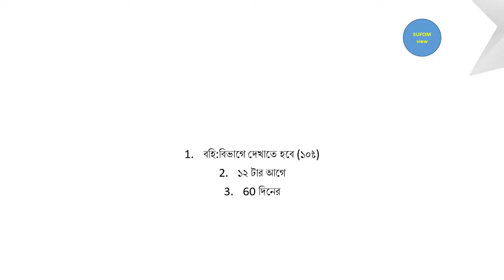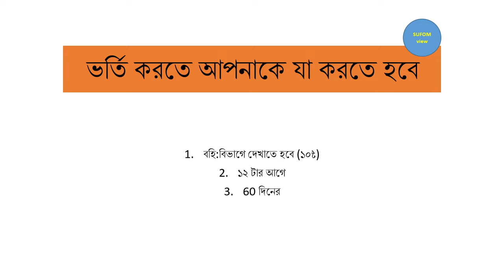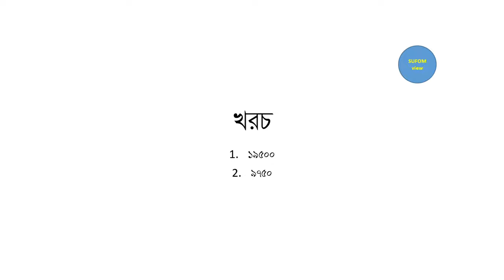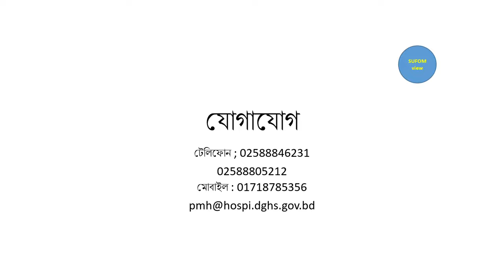পাবনা মানসিক হাসপাতালে ভর্তির নিয়ম ২০২৩। pabna mental hospital admission 2023.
Pabna Mental Hospital is a 500-bed mental hospital located in Hemayetpur village of Pabna District in Bangladesh. It was the only specialized mental hospital of the region during establishment. Since the hospital's establishment, it has treated 79,444 patients. Of these, 84% of the patients have been able to leave the hospital.

Discus :
Why was mental hospital situated in pabna?
Which is the largest mental hospital in Bangladesh?
Which is the popular mental hospital in Bangladesh?
Who is the first patient of Pabna mental hospital?

পাবনা মানসিক হাসপাতালে ভর্তির খরচ
পাবনা মানসিক হাসপাতালের ফোন নাম্বার
পাবনা মানসিক হাসপাতালে ভর্তির নিয়ম
পাবনা মানসিক হাসপাতালে রোগী ভর্তির নিয়ম
পাবনা মেন্টাল হাসপাতালে প্রথম পাগল কে ছিল
পাবনা মানসিক হাসপাতাল কোথায়
পাবনা মানসিক হাসপাতাল মোবাইল নাম্বার
পাবনা মানসিক হাসপাতালের মহিলা ওয়ার্ড
পাবনা মানসিক হাসপাতালের বর্তমান পাগলের অবস্থা
পাবনা মানসিক হাসপাতাল মেয়ে
pabna mental hospital dekhte chai
pabna mental hospital number
pabna mental hospital 2023
pabna mental hospital video
pabna mental hospital pagal
pabna mental hospital admission
pabna mental hospital doctor list
pabna mental hospital cost
pabna mental hospital history
pabna mental hospital photos
pabna mental hospital address

Anti-Piracy Warning:

This content is copyrighted to SUFOM. Legal action will be taken against those who violate the copyright of the following material presented.